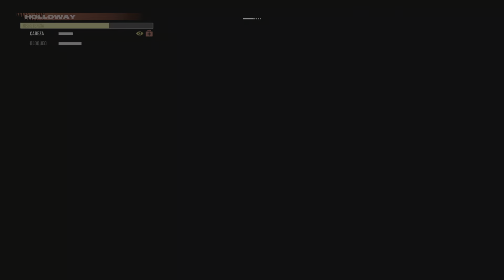ILIA TOPURIA 🆚️ MAX HOLLOWAY🥊🥋UFC5